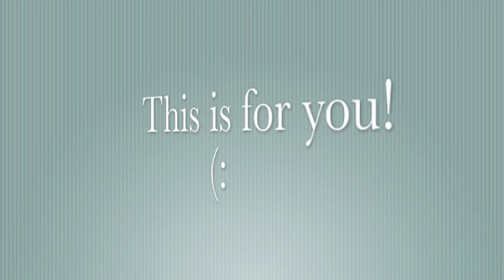A Winter-y Song For You!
Written in 30 minutes.  Love!